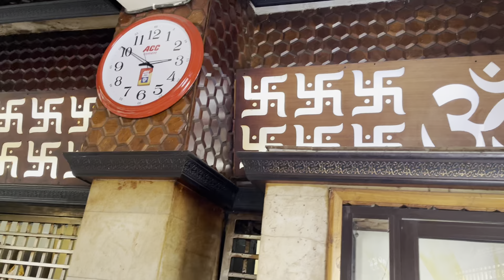Baba Balak Nath Yatra from Khanpur Thiara